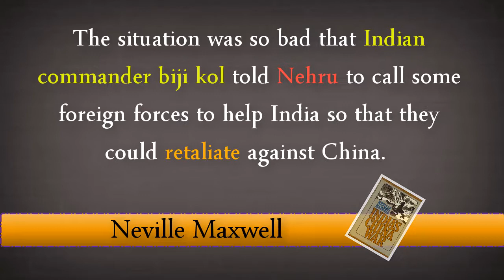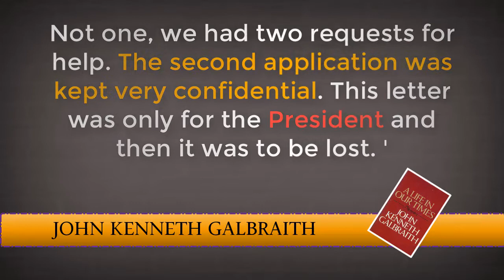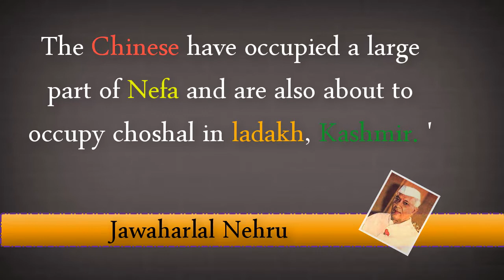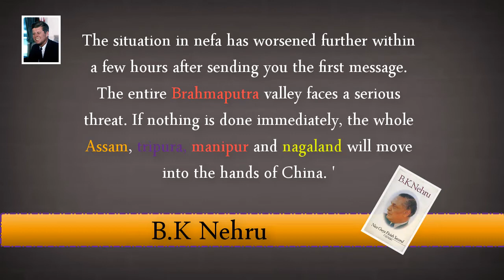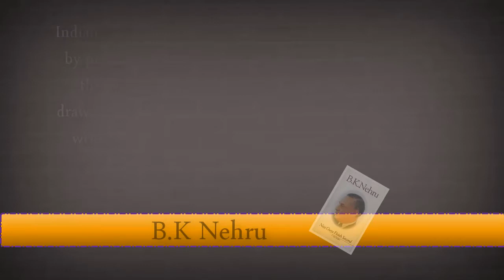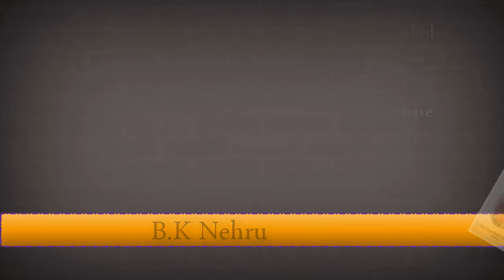History of china | when china attack on india | credible aasi official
دوستو کریڈیبل آسی میں آپ سب کا خیر مقدم ہے۔
دوستوپوری دنیا کی تاریخ جاننے کے لیے ہمارے چینل کو لازمی سبسکراٰٰب کریں ۔

this is the channal all about history stuff.
islamic history
history of mangol empire
history of ottoman empire